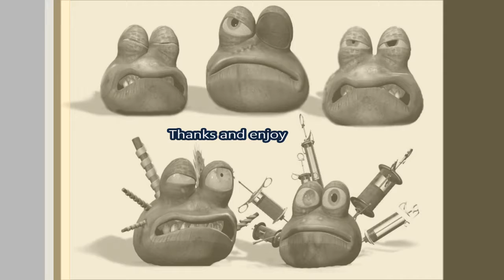mono battles shananagins #38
the shenanigans are real with tom cruise (keldeo)